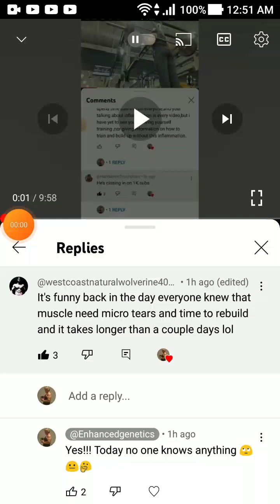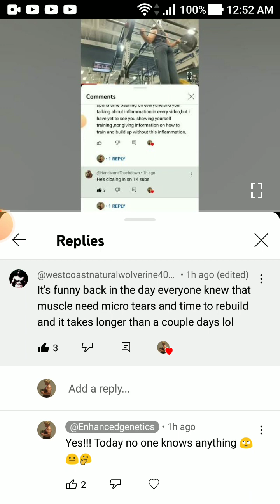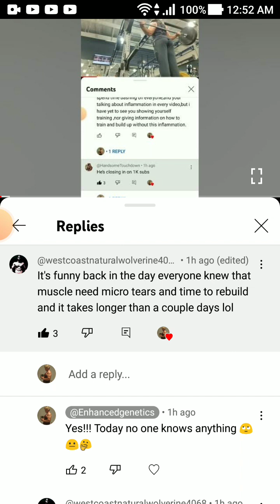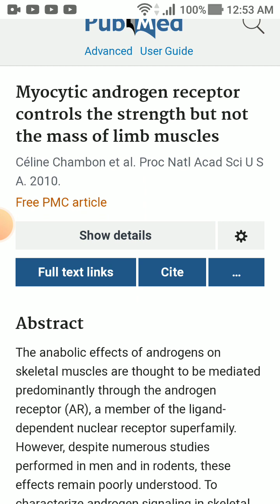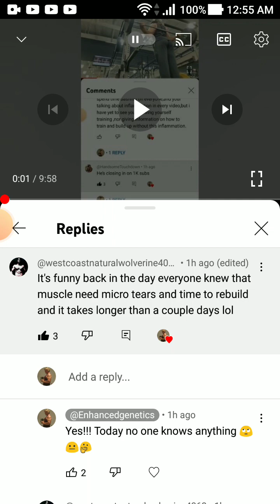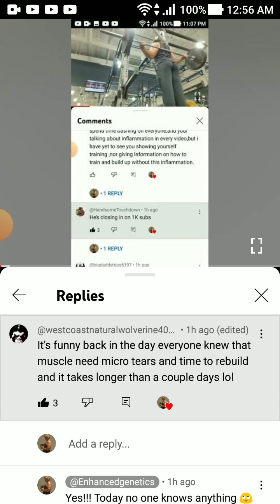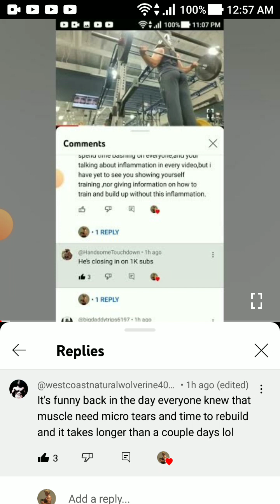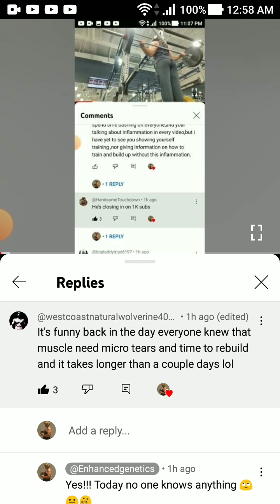Why Human Strength Is Fake Strength! & needs to be practiced